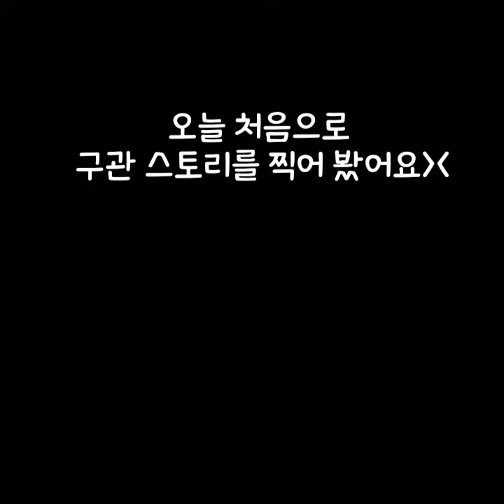‹Kids›Grace：하율, 언니 몰래 슬라임 만지다, 구관 스토리